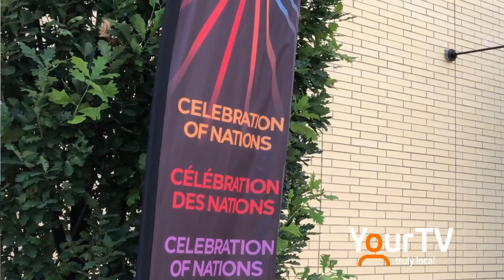Investing in Celebration of Nations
The Honourable Mélanie Joly, Minister of Tourism, Official Languages and La Francophonie, was in St Catharines to  announce funding to strengthen Celebration of Nations a local Indigenous tourism experience, to celebrate unique culture, history and creative arts, while creating new economic opportunities.